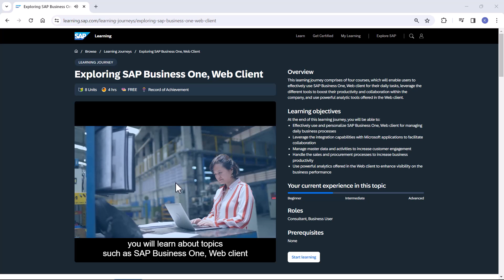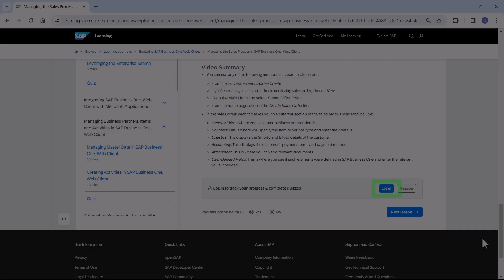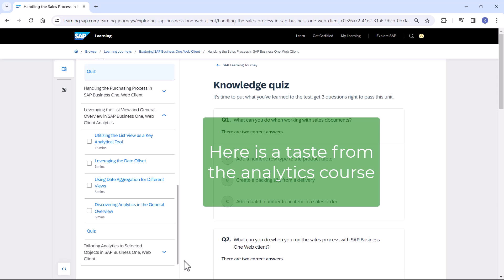Meet SAP Business One, Web Client Learning Journey✨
We invite you to take this learning journey today to optimize your experience with SAP Business One, Web client.
The learning journey is public, Google searchable and you can win a digital badge😊